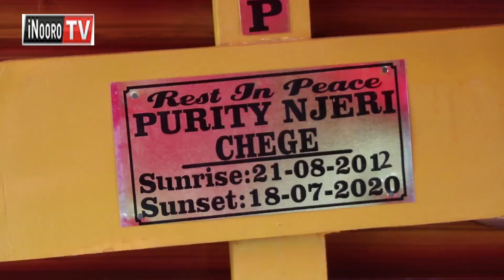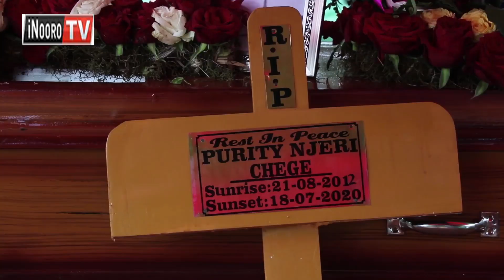Purity Njeri kairitu ka miaka 8 koragirwo na gagithikwo na ikunia ni mwanake wa gicagi kiao